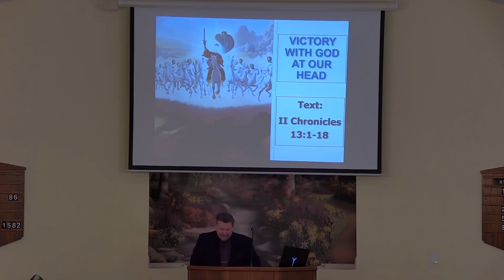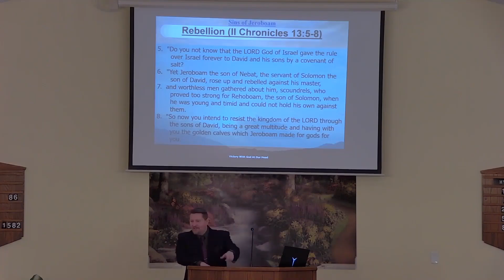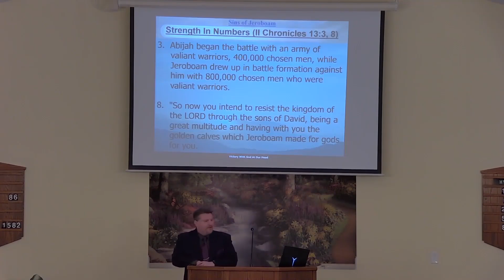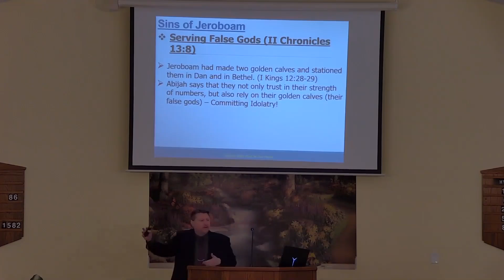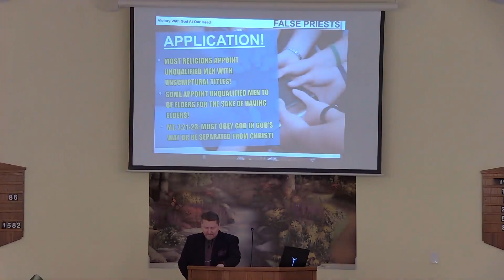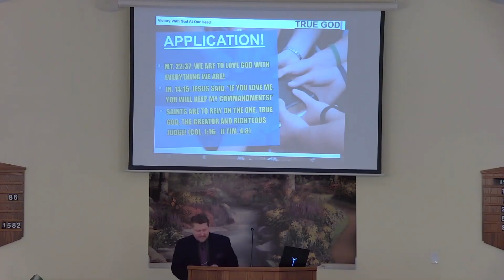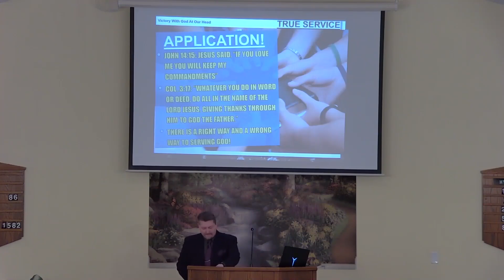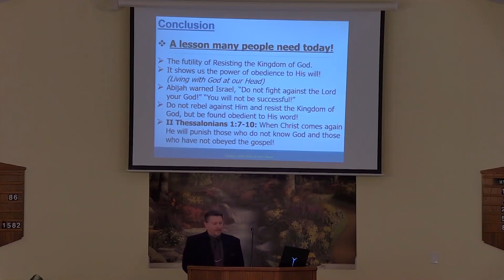Victory With God At Our Head by Nathan L Morrison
Sunday AM 08/14/2022: Victory With God At Our Head (Text: II Chronicles 13:1-18)

King Abijah of Judah confronts King Jeroboam of Israel and calls him out for his sins:
Rebellion
Strength In Numbers
Serving False Gods
False Priests

King Abijah then lists Judah's proper service to God:
Rightful King on Throne
Rightful Priests
Rightful Way of Worship
Right Faith in the One, True God

Application: Be obedient to the gospel and live your life with God at your Head to win the eternal victory!